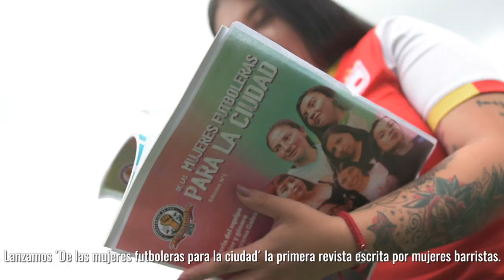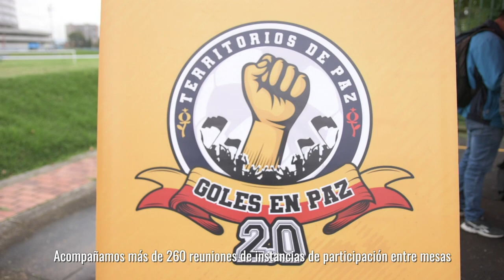Goles en paz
¡Así es! 📢
Goles en Paz se ha convertido en un referente nacional e internacional que demuestra que la pasión y la fiesta del fútbol se pueden celebrar sin violencia 🕊️